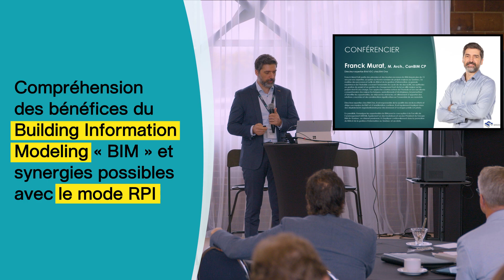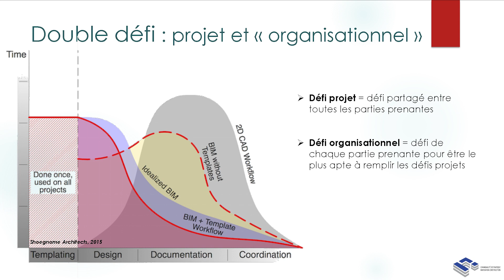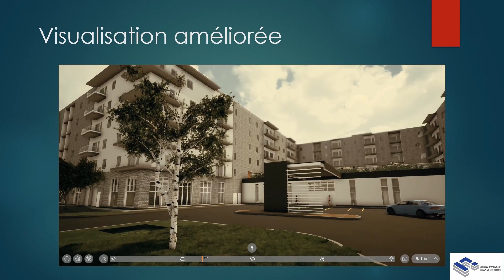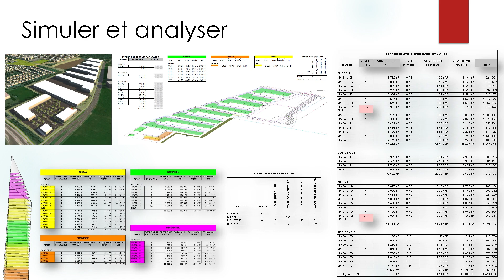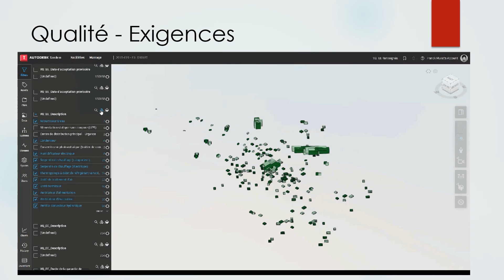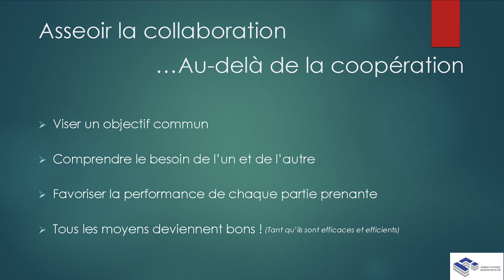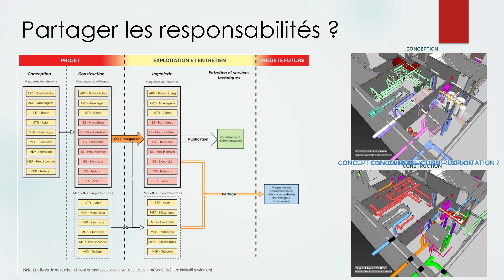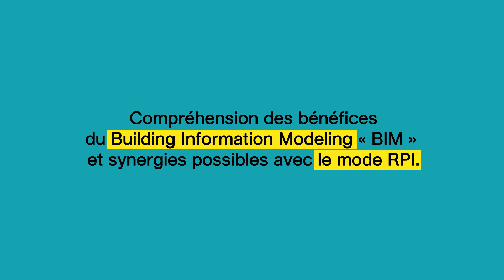Compréhension des bénéfices du « BIM » et synergies possibles avec la RPI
Conférence sur la compréhension des bénéfices du « BIM » et synergies possibles avec la RPI par Franck Murat, BIMOne